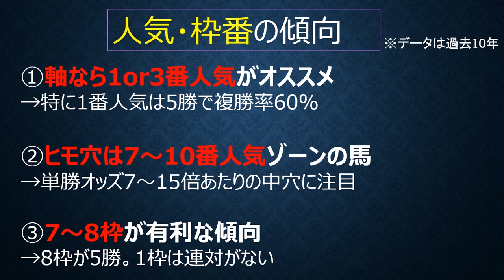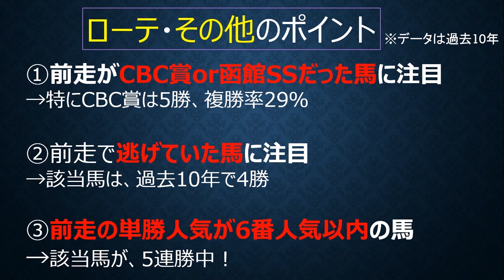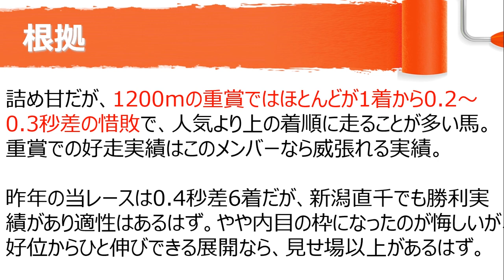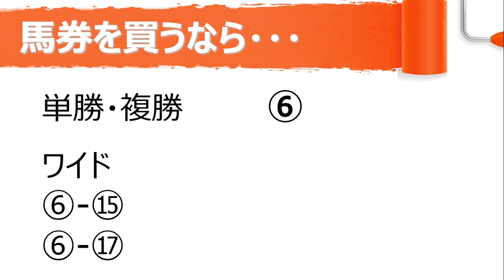2018アイビスサマーダッシュ穴予想～厳選一頭推奨は重賞上位常連のあの馬！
2018アイビスSDの大穴予想。展開次第で馬券圏内が狙える魅惑の穴馬について取り上げました。ダイメイプリンセスとペイシャフェリシタの相手に買いたい馬はコレ！

★各種メディア★
・アメーバブログ（土曜23時更新）

・twitter（ほぼ毎日更新。日曜はレース直前買い目公開）

・2018皐月賞大穴予想～軸馬不在！常識破りの高配当はこの3頭から狙え！【競馬予想】
・【3連単必勝法】誰でもすぐに実践できる禁断の18点買いの方法とは！？
・【スゴ腕の馬券師に聞く①】適切な馬券種の選び方と一点勝負の極意
・【ワイド実践】元手1000円から3レース転がしで10万円獲れるか試してみた！

profile
競馬ナビゲーター北澤剛史
1985年千葉県市原市生まれ。

現在は会社員をしながら、「競馬の楽しさ、馬券が当たる楽しさを伝えたい！」という気持ちのもと、競馬に関する情報発信を続けている。